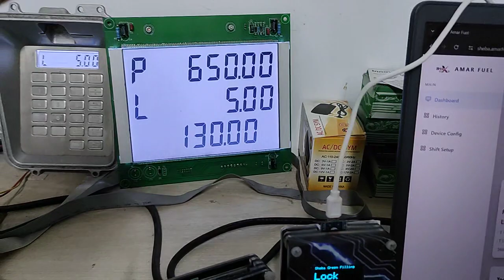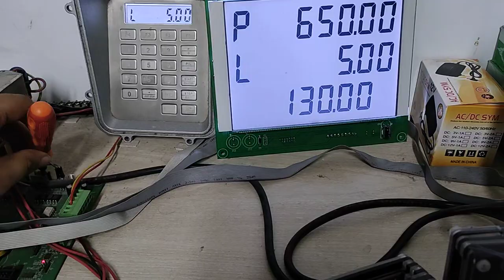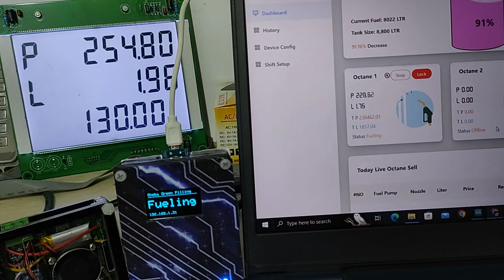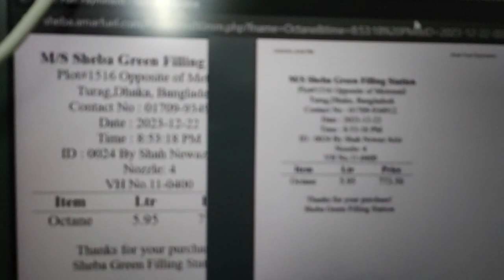Fuel Station Automation System in Bangladesh | Digital Fuel Station